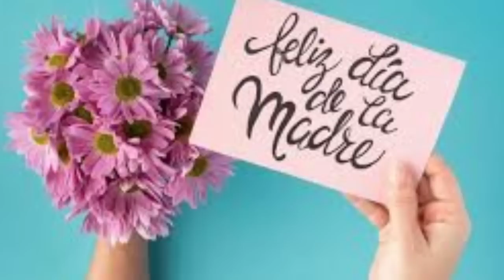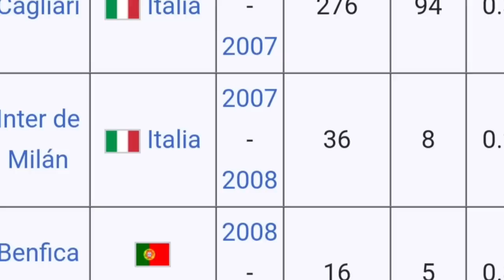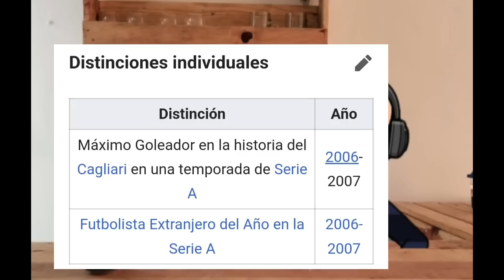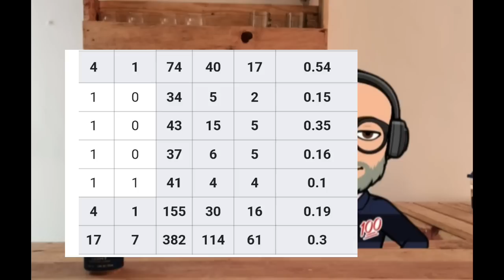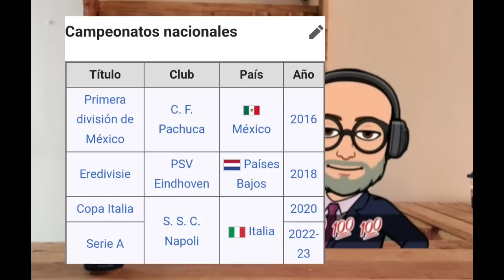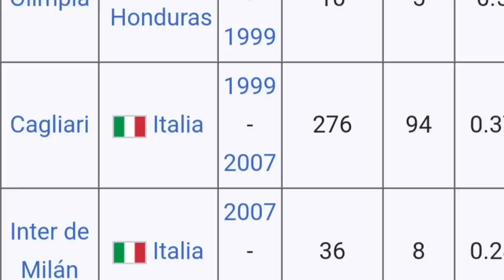Comparación del Chucky Lozano con David Suazo en Europa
Un video con mucho respeto para nuestros compás Hondureños